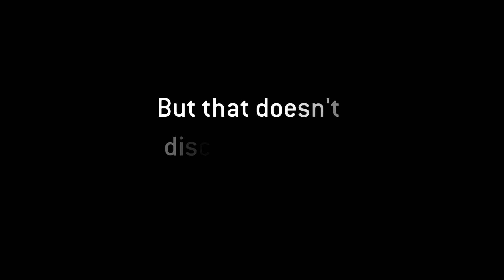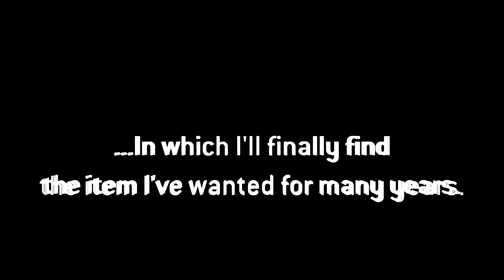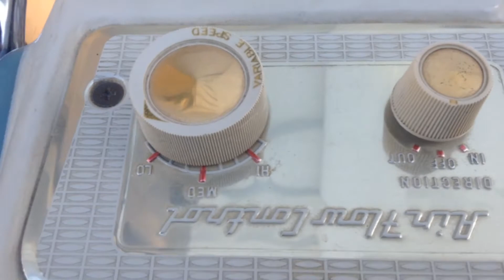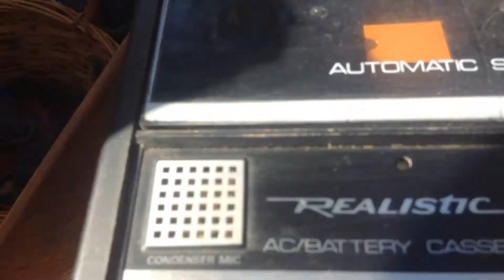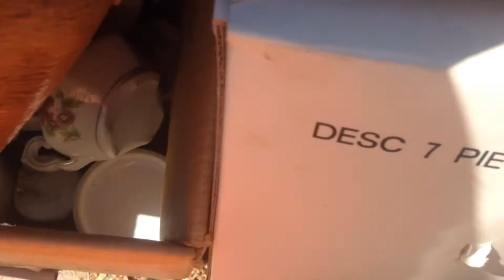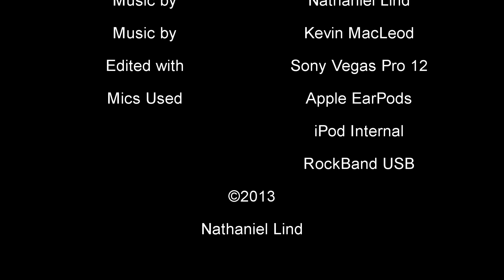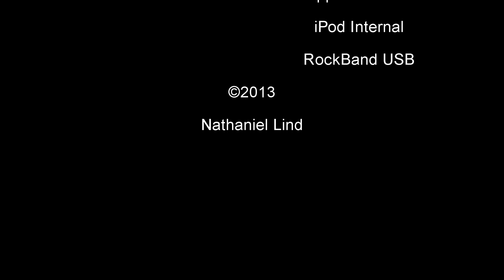Auction Chronicles Episode 4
Time is not on my side on this day. I miss out on several items because we had to go home before they got to the rack with the items.